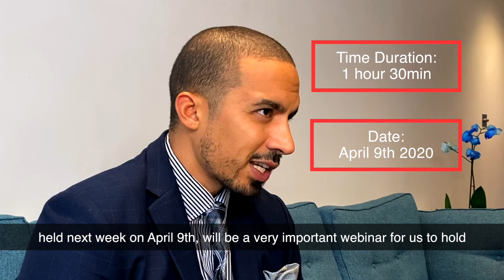COVID19 Semiconductor Impact Webinar - A Message from ISES Managing Director